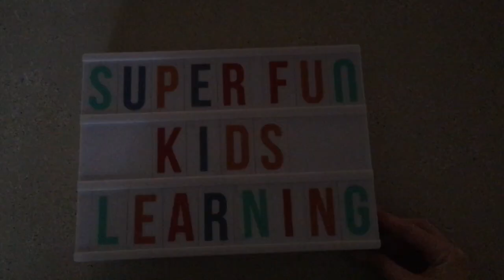Sea Cartoons For Kids Sago Mini Ocean Swimmer Underwater Sea Educational Kids Cartoons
Watch as we swim around and meet all kinds of ocean animals and discover treasures underwater while we play Sago Mini Ocean Swimmer. Enjoy

We are playing Sago Mini Ocean Swimmer downloaded from the Apple iOS app store